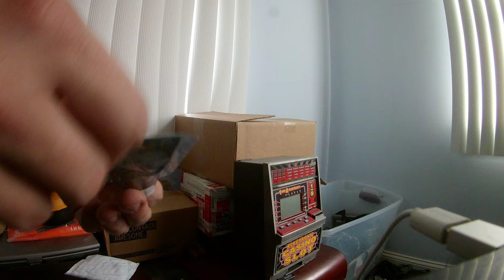Planning on E@ting A H@wk's M3@1 vlog (1)